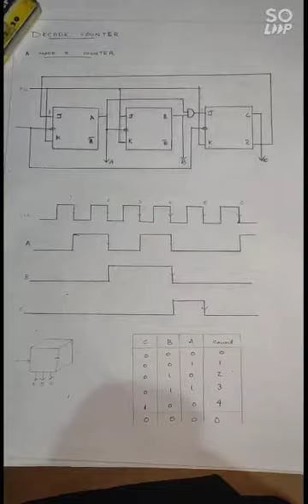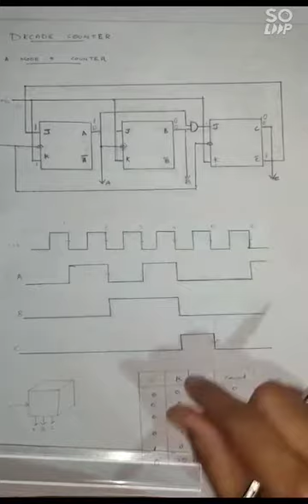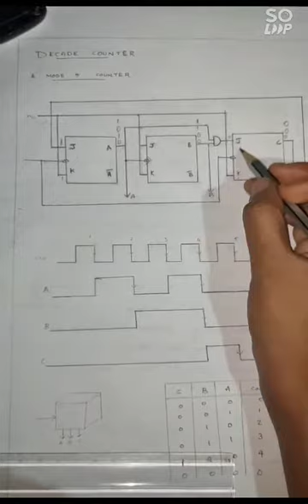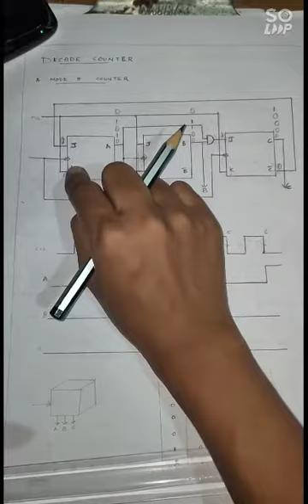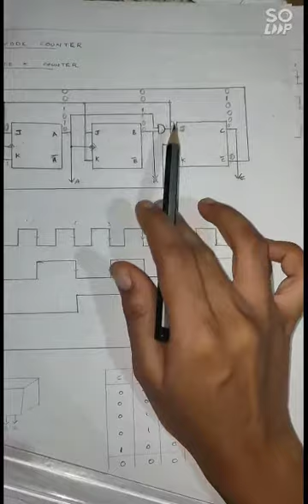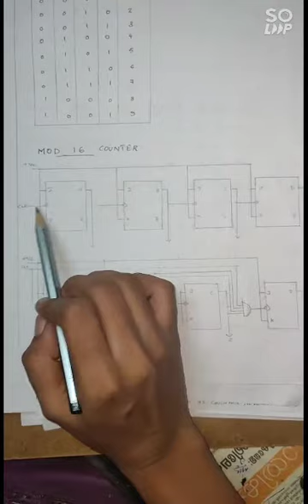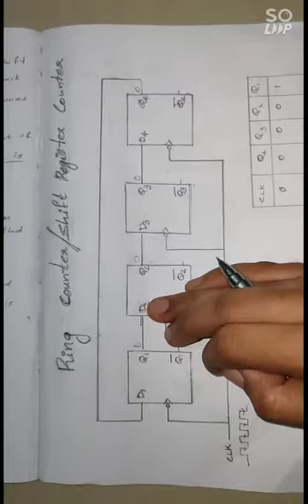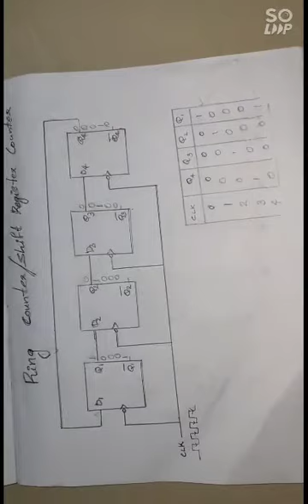DECADE COUNTER|MOD 5|MOD 10|MOD 16|RING COUNTER